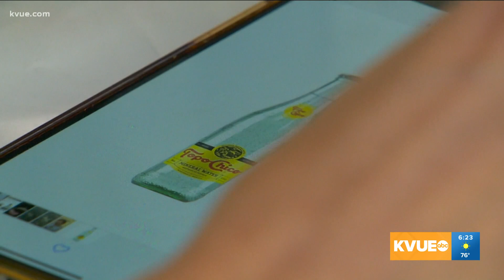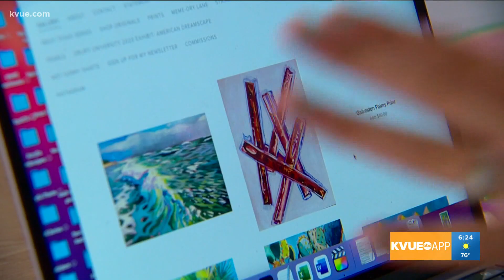Take This Job: Creating art with Sari | KVUE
The thriving art scene is one of the things that makes Austin so special. KVUE's Hannah Rucker shadowed one local artist for this installment of Take This Job.